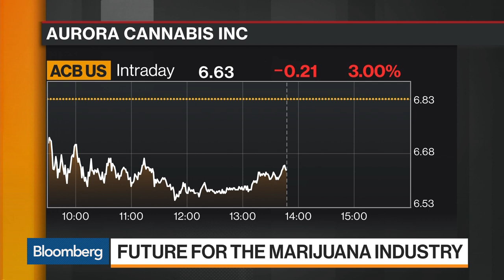Canaccord Genuity CEO Sees Significant M&A Activity in Marijuana Industry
Aug.07 -- Dan Daviau, Canaccord Genuity president and chief executive officer, discusses the firm's cannabis investments and the future of the marijuana industry with Bloomberg's Amanda Lang and Vonnie Quinn on "Bloomberg Markets."